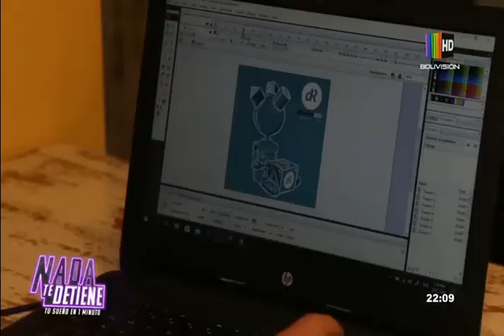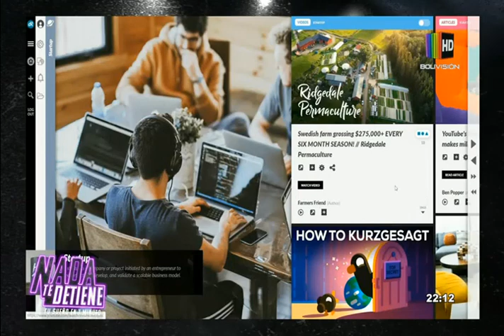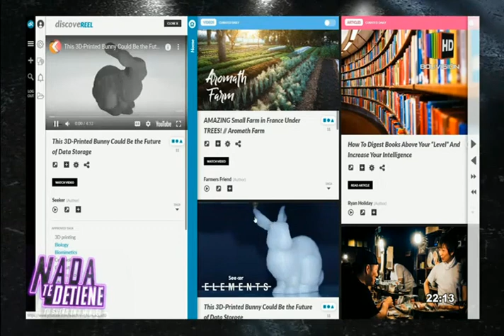Franco Vargas y su nueva plataforma Web | Nada Te Detiene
Discovereel busca instalarse como una mejor plataforma digital
Para identificar mejor los resultados de búsqueda en la web, este proyecto mezcla lo mejor de todos los buscadores artificiales.